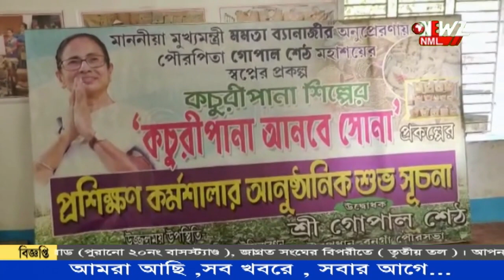এবার কচুরিপানা শিল্প নিয়ে গান বাঁধলেন কাউন্সিলর।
এবার কচুরিপানা শিল্প নিয়ে গান বাঁধলেন কাউন্সিলর। বনগাঁ পৌরসভার কাউন্সিলর সুকুমার রায় সাম্প্রতী এই গান বেঁধেছেন। এদিন গানের আনুষ্ঠানিক প্রকাশ করা হয়।